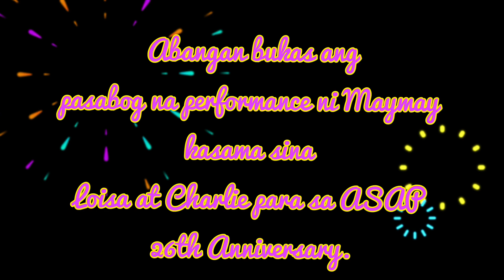PASABOG DANCE TRIO WITH MAYMAY, LOISA AND CHARLIE DIZON BUKAS SA ASAP 26TH ANNIVERSARY 😱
Kabogerang pasabog ni Maymay...